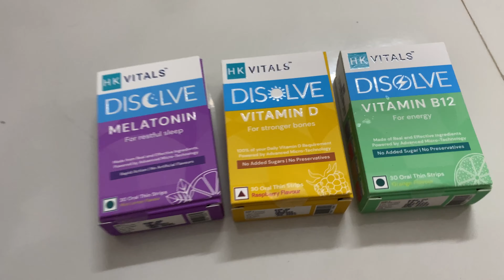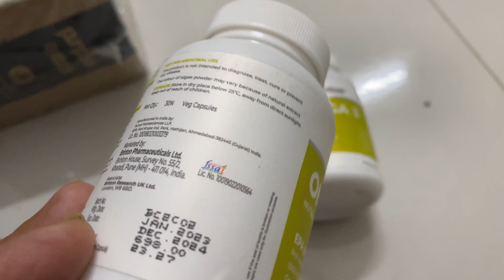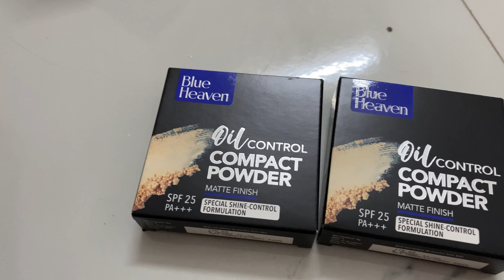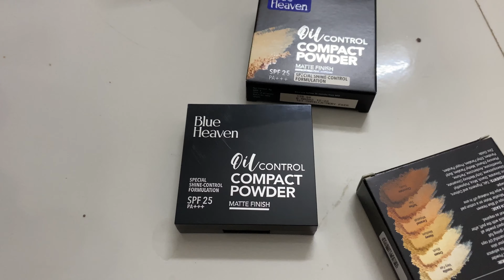🥰itne saare parcel dekh kar maza aa gaya ||big parcel unboxing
Big parcel unboxing